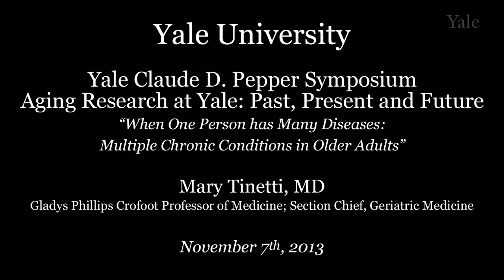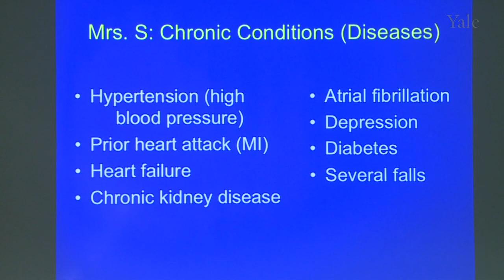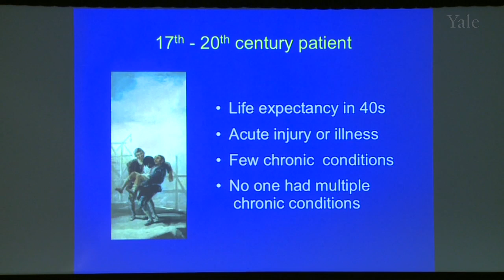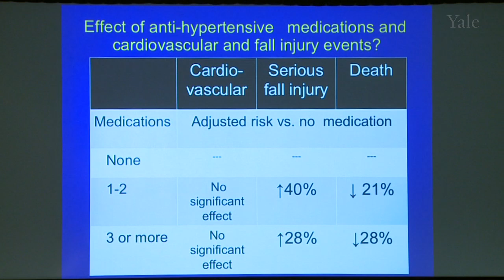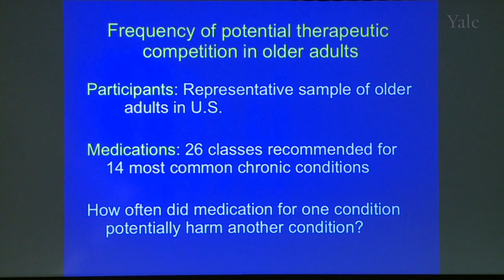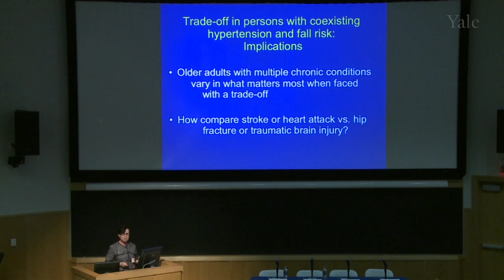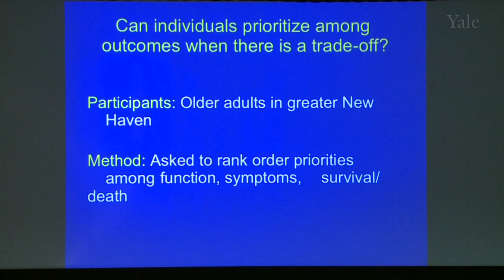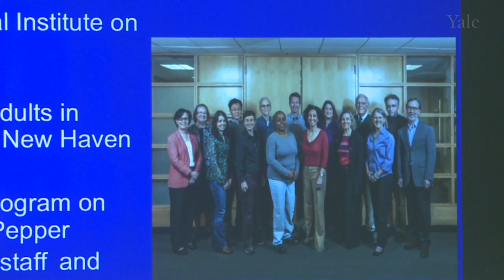When One Person has Many Diseases: Multiple Chronic Conditions in Older Adults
Mary Tinetti, MD, Gladys Phillips Crofoot Professor of Medicine and Section Chief, Geriatric Medicine, gives a lecture entitled, "When One Person has Many Diseases: Multiple Chronic Conditions in Older Adults," during the Yale Claude D. Pepper Symposium Aging Research at Yale: Past, Present and Future.